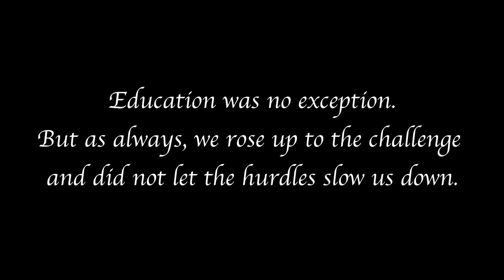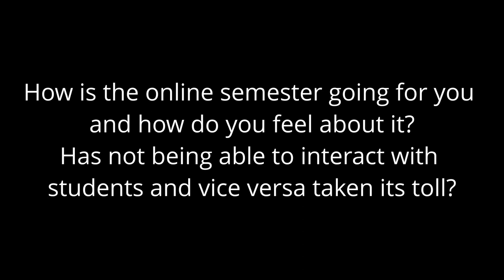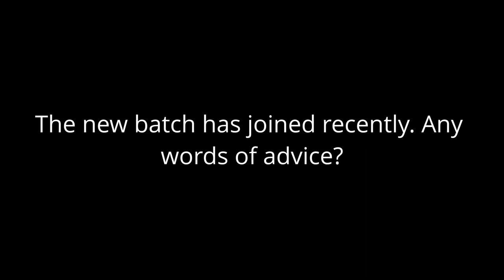Prof. Rajat Moona | COVIDvsIIT ep.1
After some delays (due to the nightmare of logistics in covid and some creative issues) the Film Production Society brings to you COVIDvsIIT. The feelings of students in the pandemic have been shared time and time again; here we bring to you the other part of the story. This series of interviews was recorded at the end of 2020.
A huge thank you to Prof. Rajat Moona for sharing his views.
Credits:
Interviewer : Sohail Faizan
Camera and audio : Sohail Faizan

Editing : Shaleen Malik
Intro : Atharv Shendage